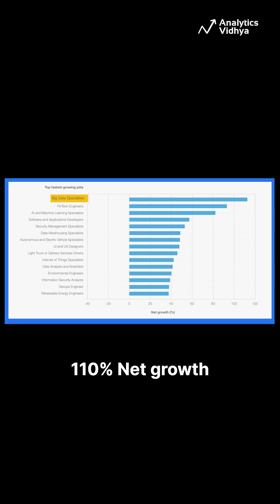The Future of Jobs: AI, Automation & Green Transition by 2030! 🚀🌍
Discover the top-growing and declining jobs by 2030, driven by AI, automation, and the green transition—get ready for the future!